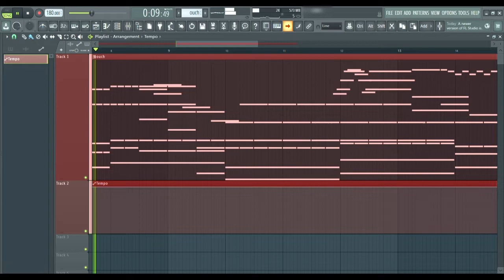When the table leg attacked my toe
Just as painful as stepping on a Lego.
It is chaotic, I know. I want to recreate the crime scene realistically.